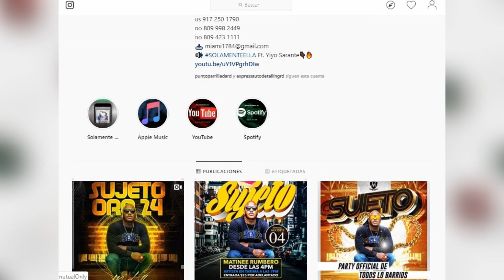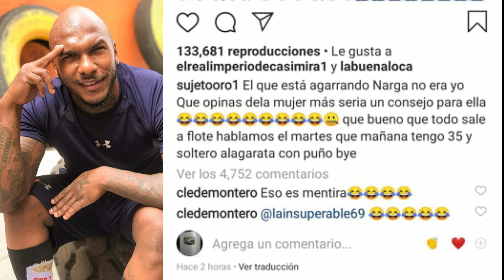Mira cómo el Sujeto Oro 24 se entera que su mujer le pegó los cuernos!!!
Desde hace un tiempo veíamos al merenguero de calle El Sujeto con un aura diferente, y con brillo en sus ojos después de tanto tiempo, y es que el controversial cantante había encontrado el amor.

Pues es que el merenguero había encontrado el amor, en una mujer que supuestamente estaba dando el todo por el todo con él.

Pues resulta que ayer se publicó un video, donde se ve a la mujer del sujeto gozando y bailando en una discoteca llamada KUORA, ella estaba muy feliz y contenta y lo mejor del caso, es que su felicidad no era con el sujeto, sino con otro pana.